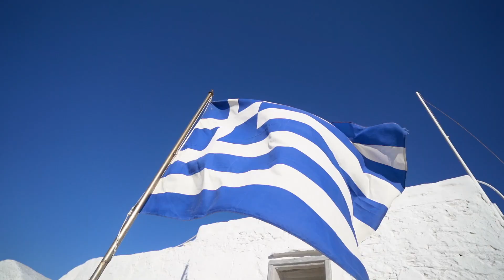💝wedding in sifnos G&N / Μιχάλης Χατζηγιάννης - Χορεύω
wedding in sifnos
Film: Tolis Ntelos
 G&N